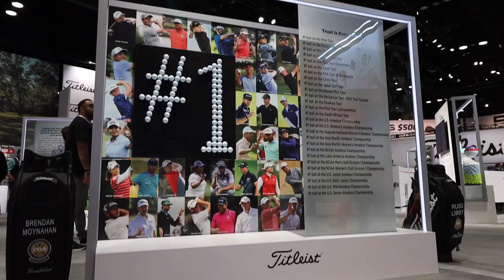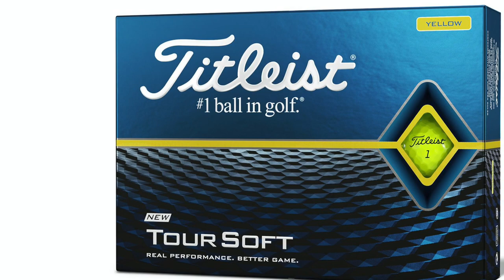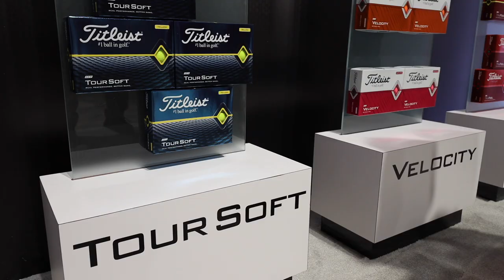Titleist 2020 Tour Soft & Velocity Golf Balls | PGA Show 2020 | First Look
2nd Swing caught up with Titleist Senior Golf Ball Product Manager Frederick Waddell at the 2020 PGA Merchandise Show in Orlando, Florida to get a first look at the new Titleist 2020 Tour Soft and Velocity Golf Balls. Both new balls offer players exceptional performance at a lower price point than Pro V1 or Pro V1x. The TourSoft, as its name would suggest, was designed to offer players with soft feel from tee to green, while the Velocity was created to be the ultimate distance ball thanks to the fast ball speeds it generates.

For more information about new Titleist 2020 Tour Soft and Velocity golf balls,